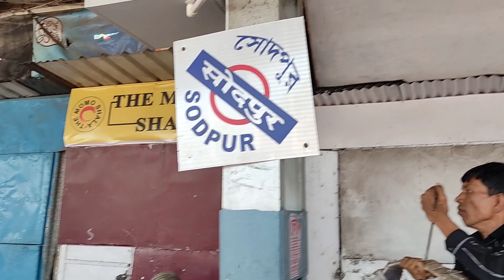||The Cheapeat Combo "EVER"😵‍💫🤯||Chai Fever(sodepur)||Windowseat Vlogs||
Hey it's our vlog video.Hope you guys enjoy it. For more videos don't forget to SUBSCRIBE our channel and If you enjoyed our video then don't forget to hit the like button ,and leave a comment for us about our next video and don't forget to mention that which part of the video you enjoyed the most.

Chai Fever
15 no, Nilgunj Rd, Indira Nagar Block 1, Indira Nagar, Sodepur, Barrackpore, West Bengal 700110

In Video : Aditi Mazumdar, Rajkrishna Chowdhury  and Mousumi Halder

Editing : Aditi Mazumdar

This video is only for fun &entertainment purpose.
If don't know the definition of Fun and get hurt easily  then you may leave now.